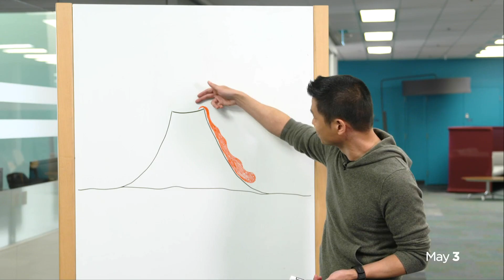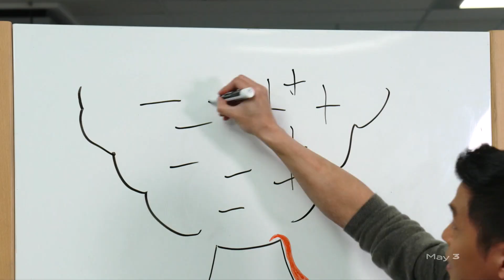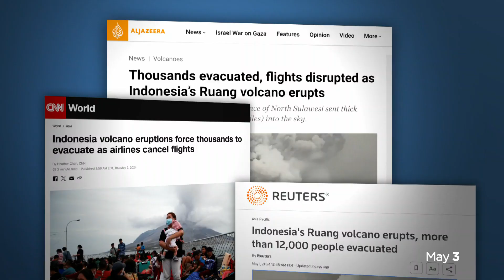Indonesia eruption: Why this volcano shoots lightning | About That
After Indonesia’s Mount Ruang volcano erupted, it triggered volcanic lightning, creating a Mordor-like sky. Andrew Chang explains the science behind the lightning and why the eruption is now also sparking fears of a tsunami.